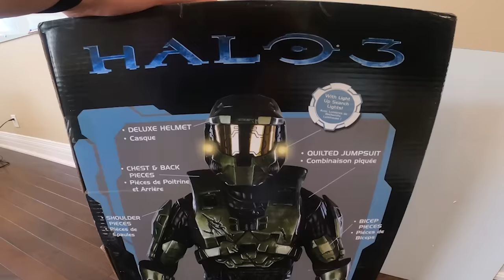$1 Vs $1000 IRL FORTNITE Skins Budget Challenge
Fortnite Season 6 just dropped so we decided to use our building skills to make real life Fortnite Skins. We obviously had to make it a budget challenge to spice things up LoganzLand got 1 dollar and Papa Jake got 1000 dollars !